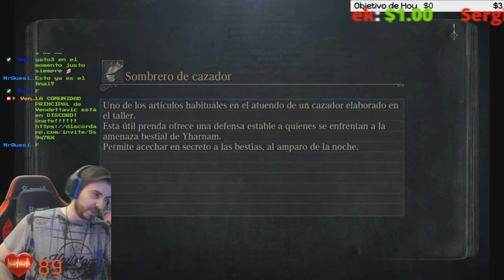🔪Yahar'Gul, La Aldea Invisible🔪💀BOSS El Renacido (pero poco XD)💀🕹️BLOODBORNE🕹️🔴No HP up + First Run🔴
Fuente: Wikipedia.